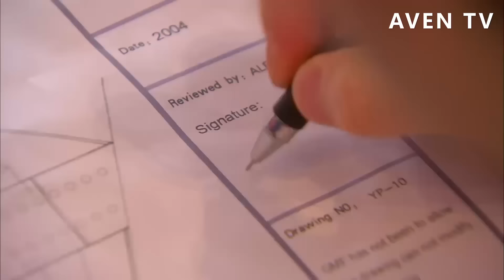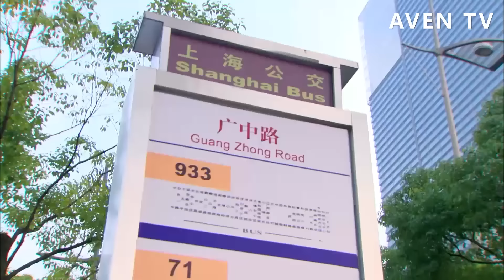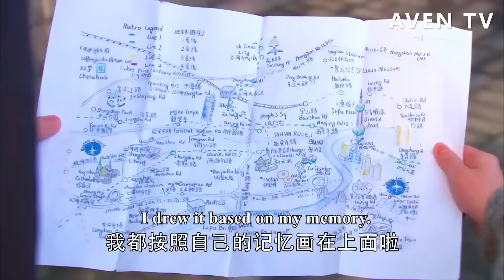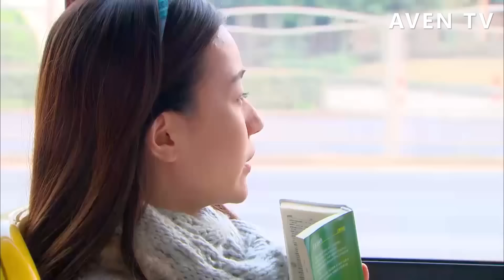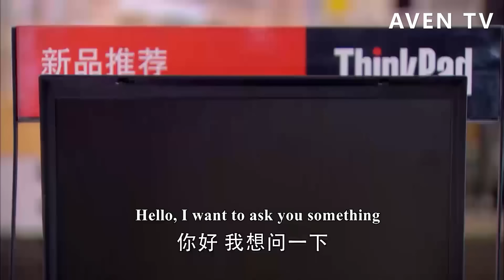【Full Movie】總裁對100個美女都毫不心動，卻偏偏看上了這個爆炸頭女孩！💗中國電視劇